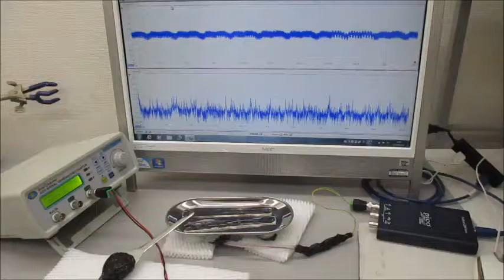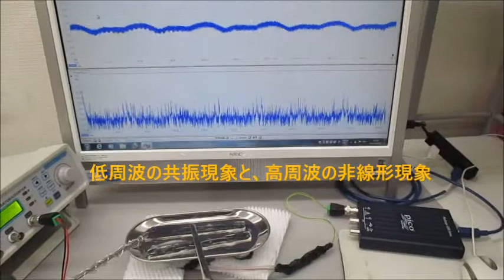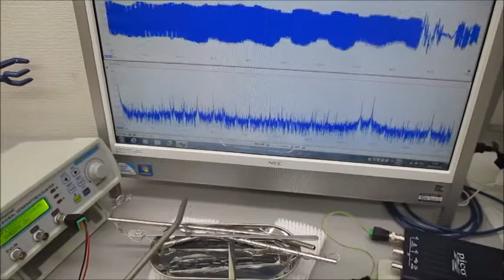非線形現象の音圧測定解析に基づいた、超音波伝搬制御技術 ultrasonic-labo